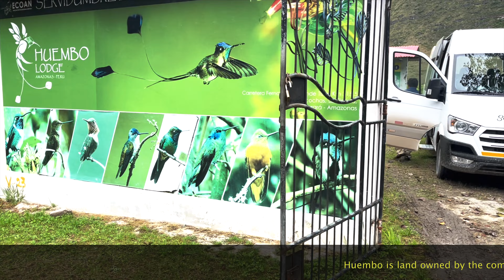Hummingbirds of Peru - Marvelous Spatuletail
Marvelous Spatuletail at the Huembo Lodge, Peru